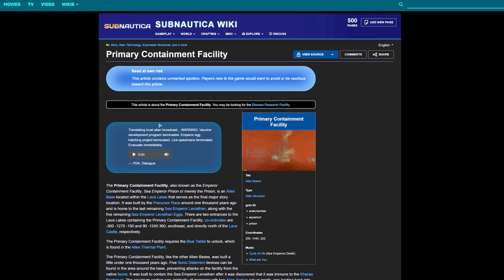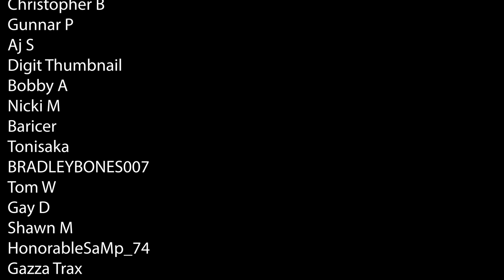I Don't Like This Game - Episode 6 Final | Subnautica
If you're a fanboy of this game, you won't like this video. I trashed the game quite a lot in this video, so I thought I'd give it a good send off at the end of it.

00:00 - Intro
00:19 - Part 1 of my dislike
01:30 - Rocket Platform and Pieces
02:29 - Down to the Lava Zone
03:50 - Getting lost in the Lava Zone
07:49 - Found something
09:10 - Finding a doorway
10:10 - Back and forth and back and forth
15:59 - Frustration has peaked
16:35 - Getting Cured
18:00 - Shutting the Gun Down
18:45 - Cyclops Depth Module
19:41 - More back and forth
20:12 - Cyclops overheated
21:20 - A Nice Ending / Sunshine

★Farkets Gear
► Case: ASUS TUF G501 White
► MOBO: Asus ROG Maximus VII Hero
► CPU: Intel 10900k
► GPU: Asus RTX-3080 STRIX ROG OC Edition
► Drives: 3x ADATA XPG 2TB Spectrix S40G PCIe M.2 NVMe SSD
► Keyboard & Mouse: Logitech G903 & Logitech G900